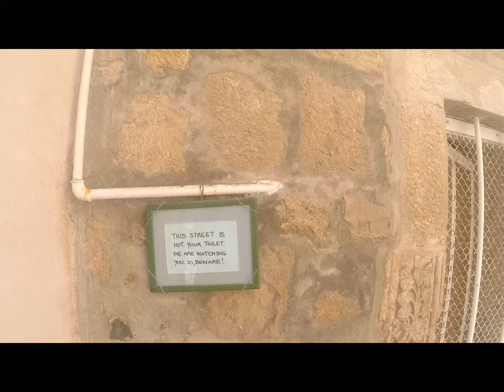Dubrovnik - Beauty is only skin deep | Cycling from Greece to England Vlog Days 20, 21, and 22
I spent a couple of days in Dubrovnik during my 2016 bicycle touring trip from Greece to England. Dubrovnik is certainly a visually stunning city, but is its beauty only skin deep? Watch the video to see what I thought!